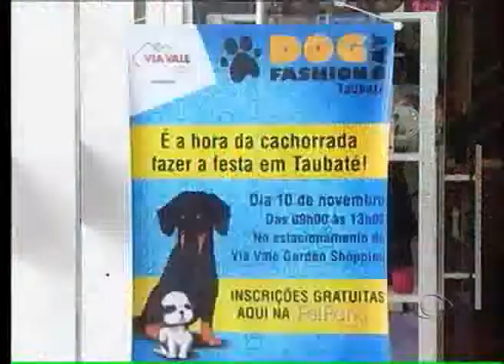BAND CIDADE 1ª EDIÇÃO 06 11 2013 PARTE 3